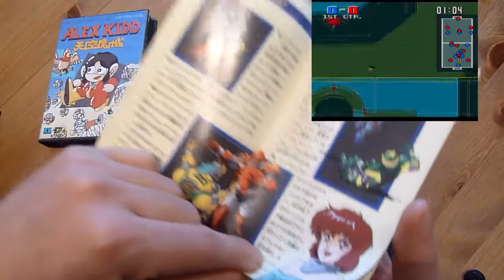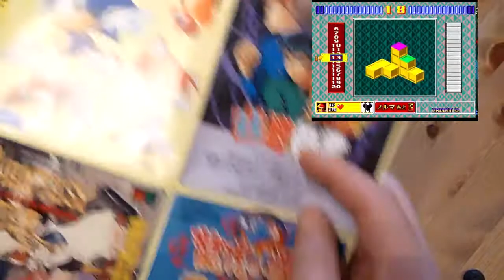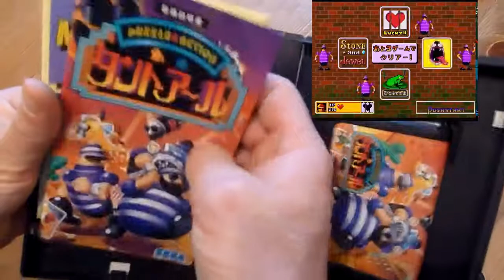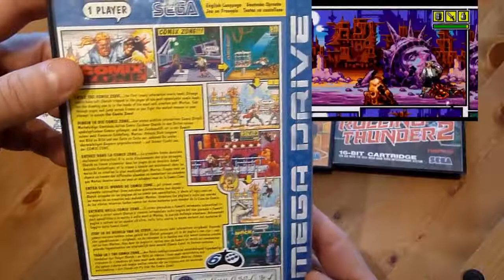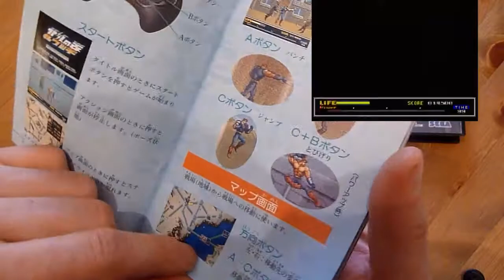7 jeux dans ma collection Megadrive, Ep 52: "Daube et hit!"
Sélection très variée de jeu vidéal, on commence par des daubes, ya du jap, du PAL, et de grands hits indispensables de la 16 bits de Sega!